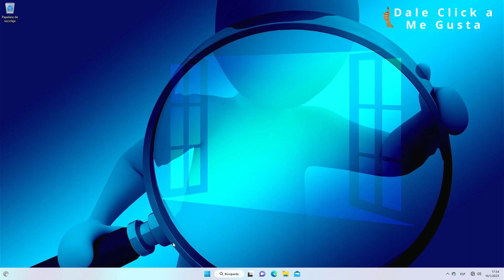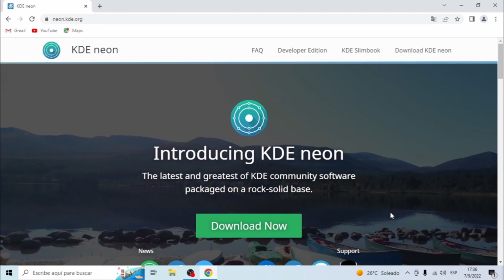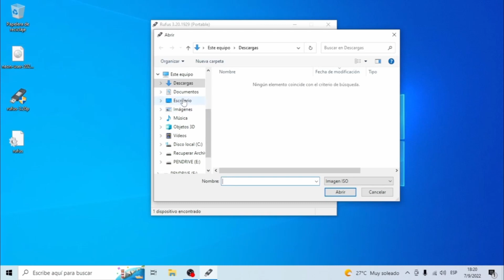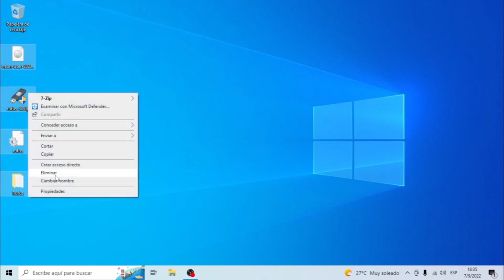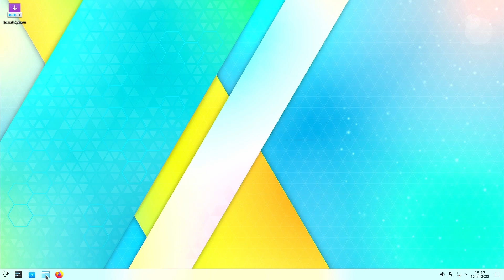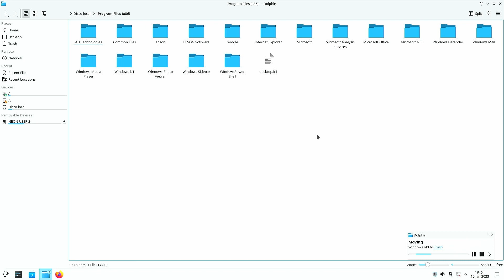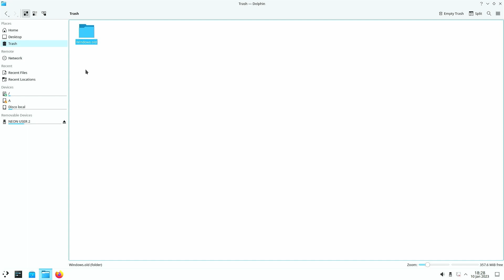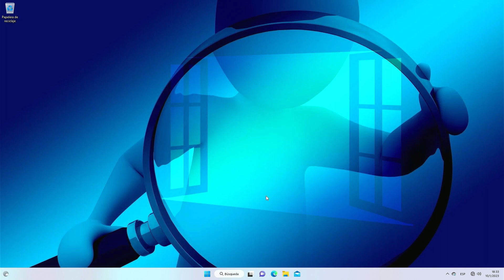Eliminar programas, virus o archivos que no se pueden eliminar en Windows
Elimina fácil y gratis cualquier archivo o programa que no hayas podido quitar de tu pc. Por mas difícil que sea de eliminar
Enlaces

Si funciona ¡Dale clic a Me Gusta 👍! ¡👋Gracias! WEB